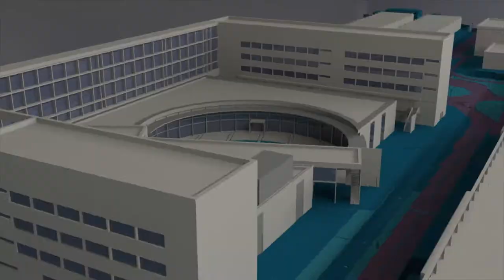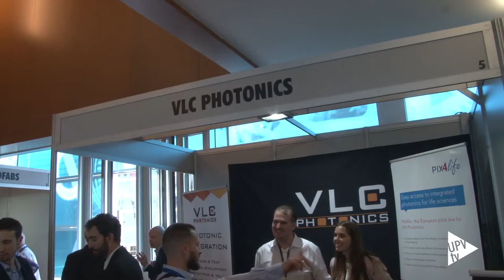ECIO 2018: Conferencia Europea sobre Óptica Integrada (CPI-UPV) - Noticia @UPVTV, 04-06-2018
La Universitat Politècnica de València acogió la semana pasada la Conferencia Europea sobre Óptica Integrada (ECIO 2018). El evento reunió a más de 200 expertos internacionales, que presentaron los últimos avances sobre óptica integrada, optoelectrónica y nanofotónica.

ECIO 2018 mostró los nuevos hitos en el desarrollo de láseres para telecomunicaciones de alta velocidad; chips programables aplicados las comunicaciones 5G; o los últimos resultados en el desarrollo de dispositivos de sensado fotónico aplicado al diagnóstico clínico.

Así, la nanofotónica permitirá en pocos años mejorar el diagnóstico de enfermedades como alzheimer, parkinson o diversos tipos de cáncer, entre otras.

La UPV trabaja actualmente en dos proyectos europeos para desarrollar nuevos equipos para la detección de estas patologías
ECIO 2018 contó con un espacio expositivo en el que se podrá ver in situ los desarrollos industriales de empresas del sector, entre ellas, VLC Photonics, spin off de la UPV. También se exhibieron los proyectos más recientes de Micronanofabs, la Red Española de Salas Blancas de Micro y Nano Fabricación, a la que pertenece el Centro de Tecnología Nanofotónica de la UPV.